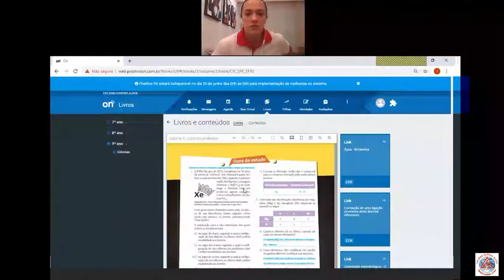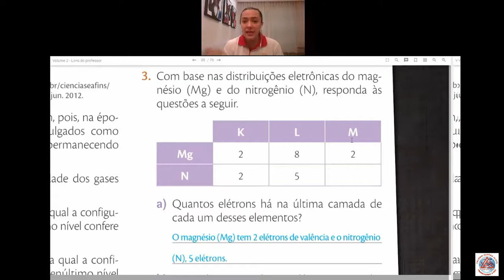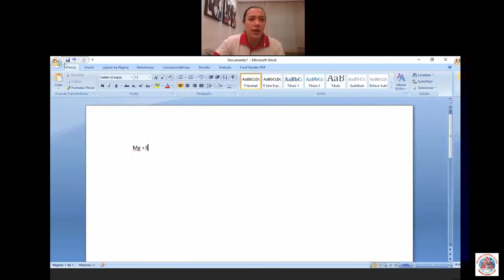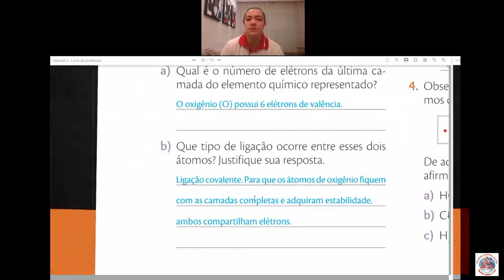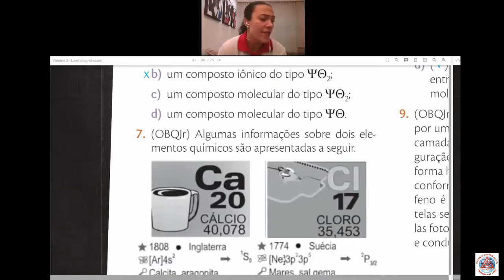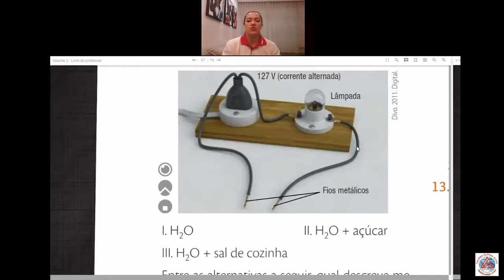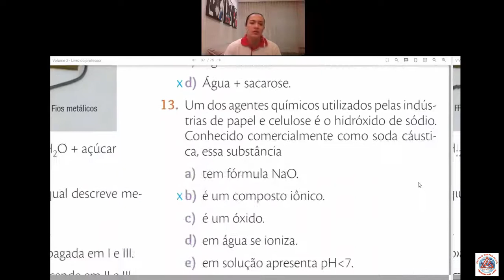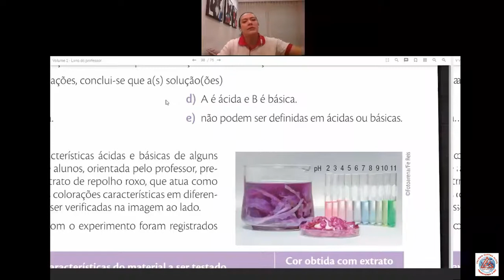Videoaula de Ciências - 9º Ano - Live - Professora Vivian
Correção das páginas 35 a 38 até questão 18